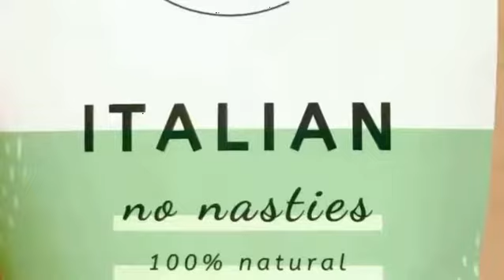Chicken Cacciatore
Here’s a little dinner inspo for you! A big warm pot of chicken cacciatore seasoned with Just Flavour’s Italian blend 👌🏽

If you’ve never had cacciatore before, it’s an Italian stew-like dish cooked with tomatoes, capsicum, olives, capers & white wine 😍 served with rice or pasta and is a great meal for dinner with the family, meal prep or lunch the next day.